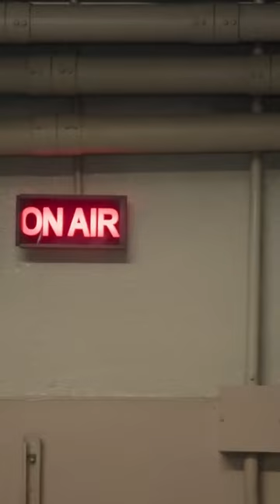Let's not walk together Kendall 👀 Kourtney Kendall height difference